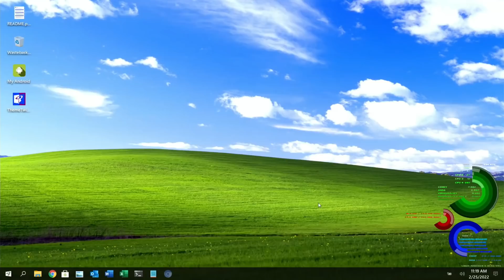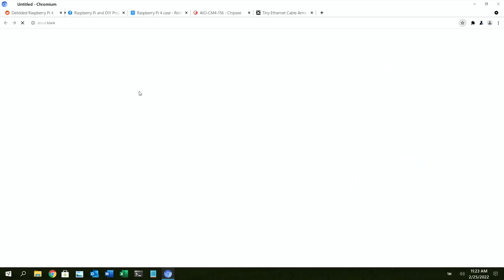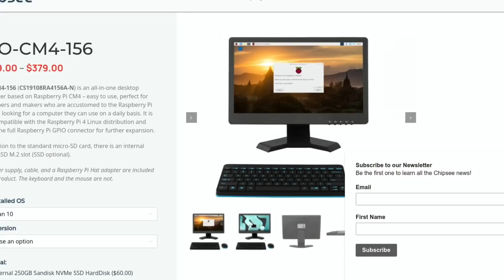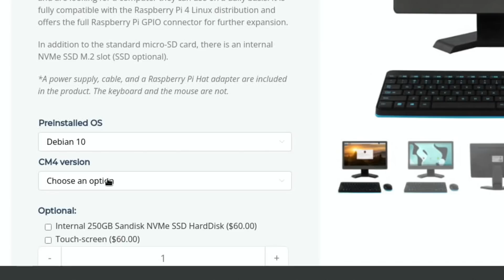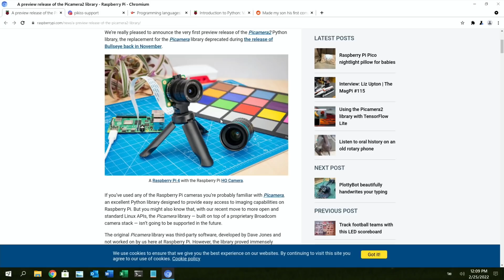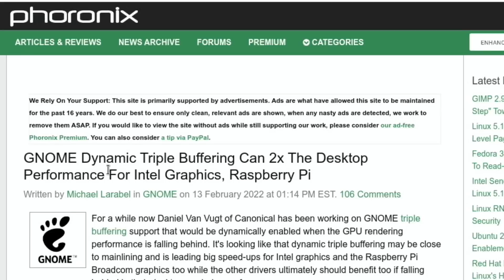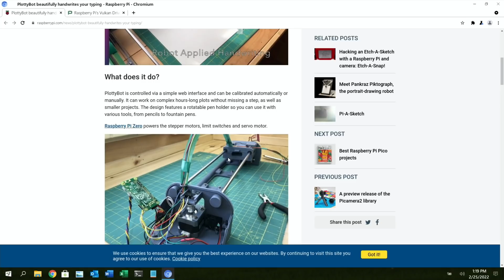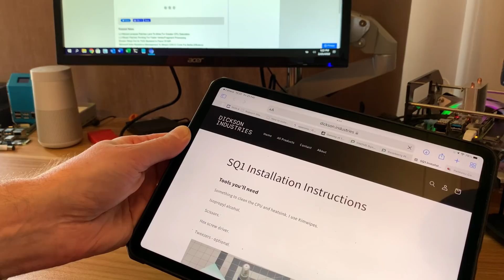Pi news 51. I’ve joined the Raspberry Pi Alpha program!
Links

CM4 desktop computer. Pi news 27 tablet

A preview release of the Picamera2 library - Raspberry Pi

Programming languages: Here's how Raspberry Pi is creating a new generation of Python developers

My videos